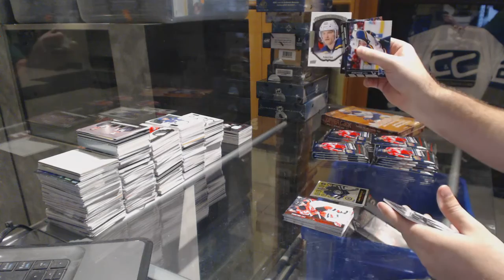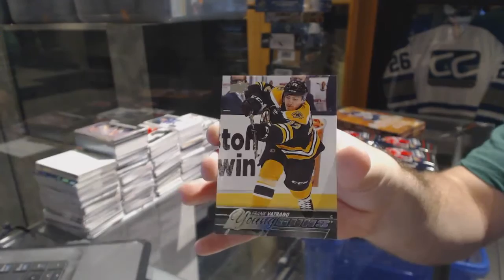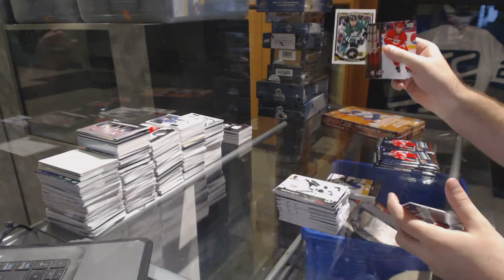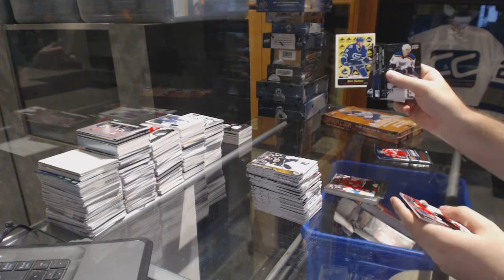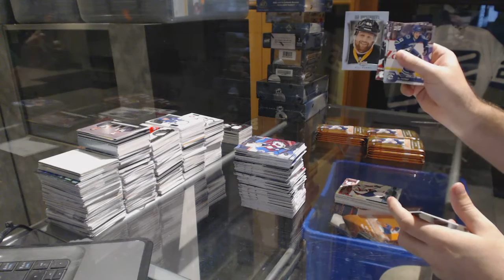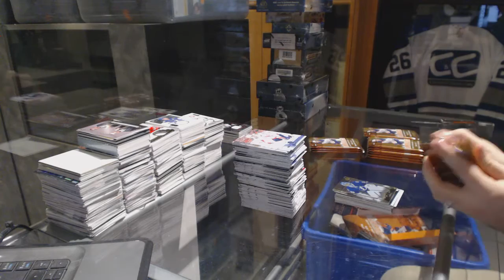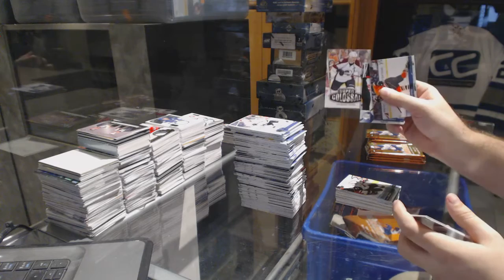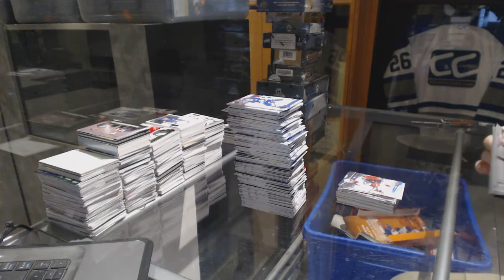16-17 UD Series 1 & 15-16 UD Series 2 Hockey Box Break - C&C GB #6694